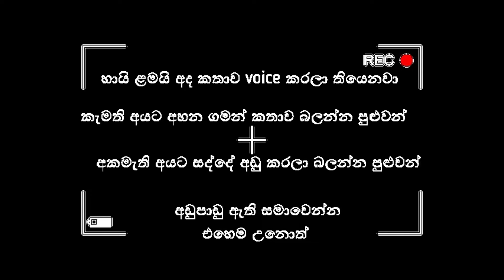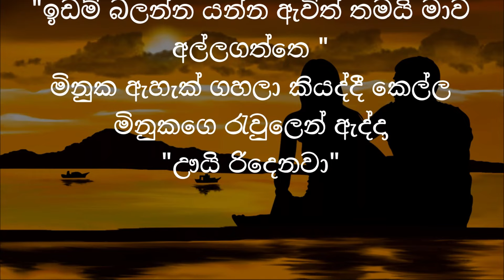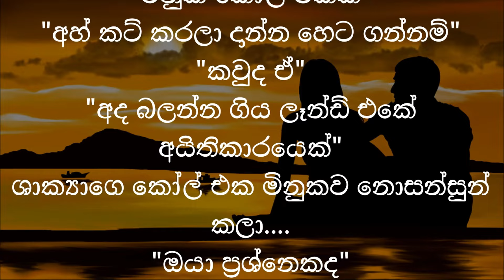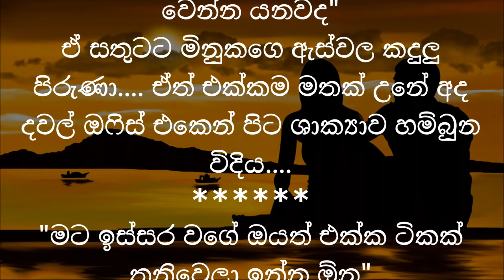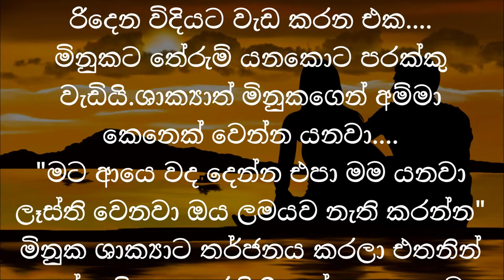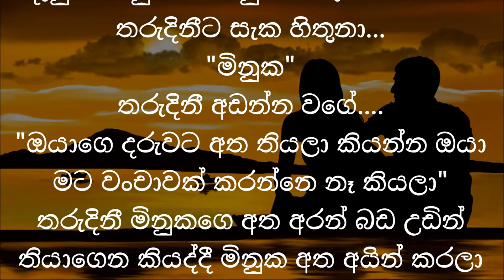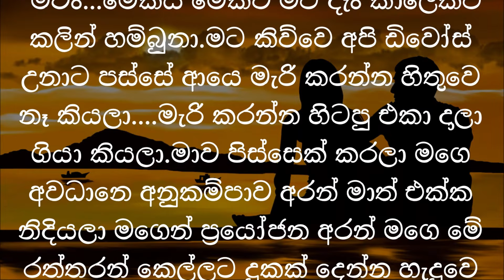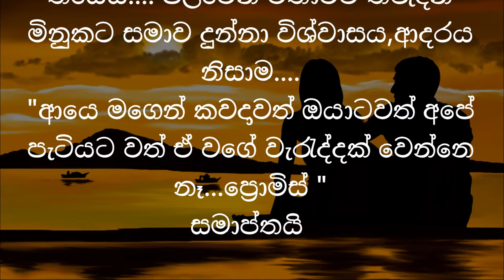ඩිවෝස් විවාහය-divorse marriage|කෙටි කතා/ keti katha/adara katha / nawa katha